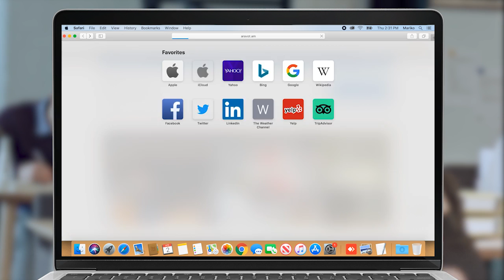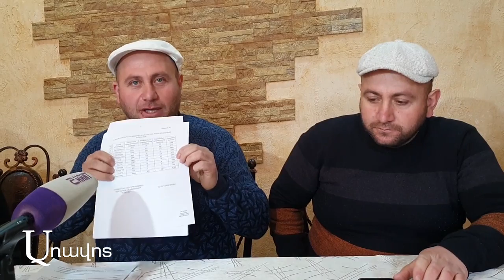Իրավապահ մարմինները թող զբաղվեն պարարտանյութի սուբսիդավորմամբ․ Շիրակցի ֆերմերներ